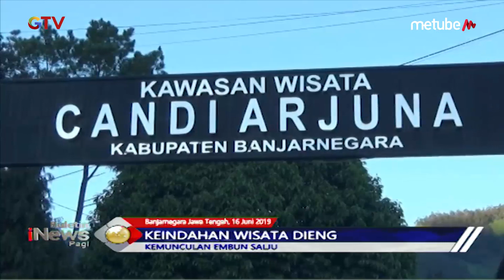Musim Kemarau, Embun Salju di Dieng Sudah Mulai Turun - BIP 17/06